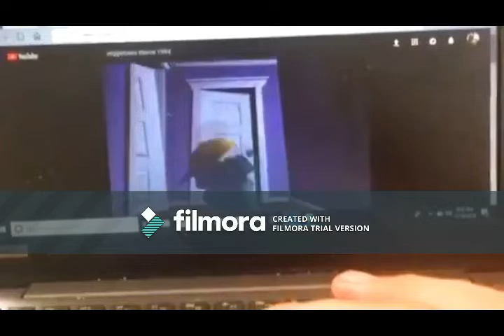VeggieTales: Theme Song (1994-1998) (4th Version)